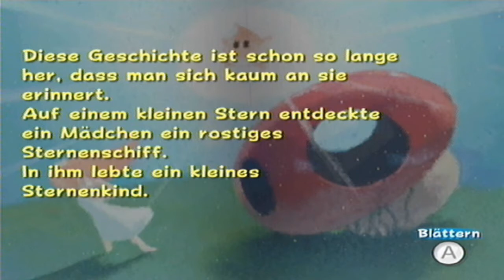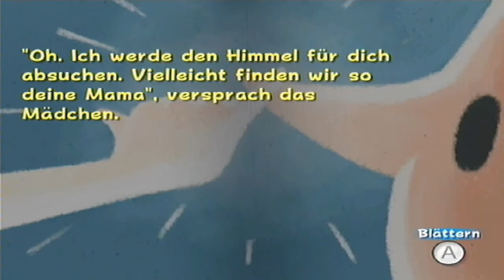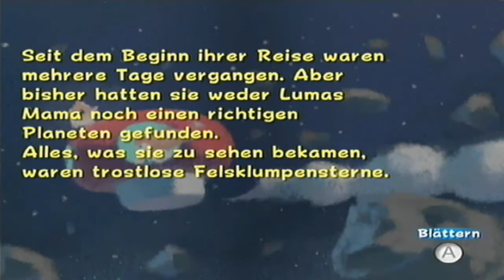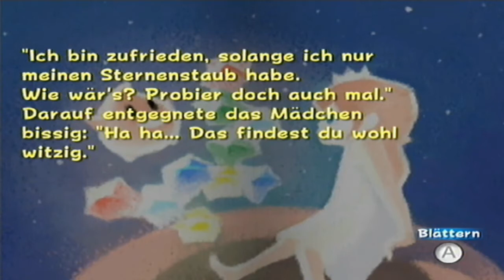Lets Play Mario Galaxy (Semiblind) Part 17 -Eine kleine Geschichte-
Rosalina erzählt uns eine kleine Geschichte.